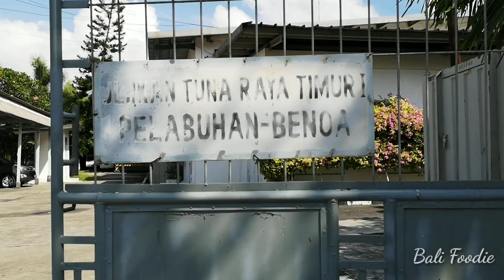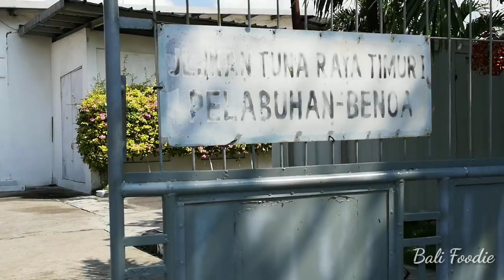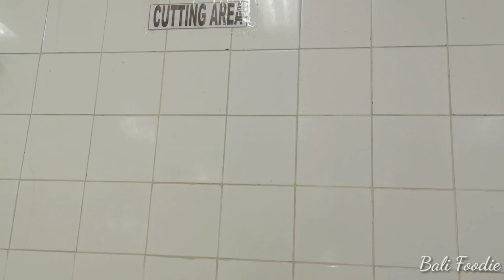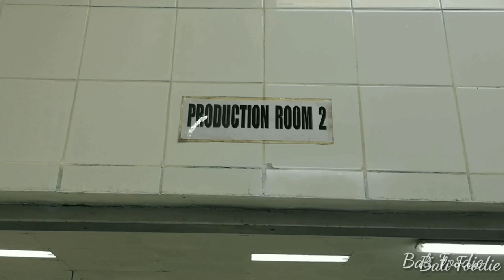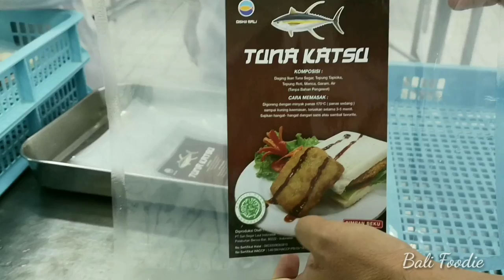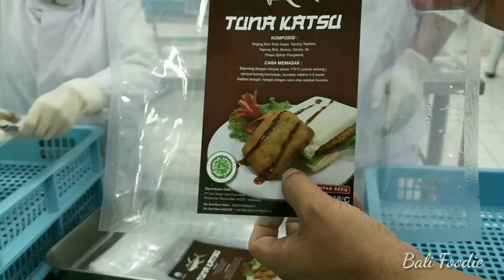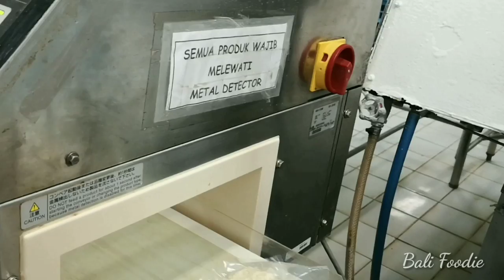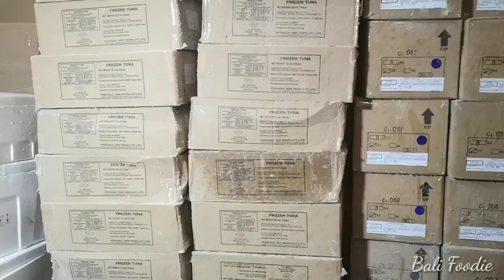PABRIK IKAN TUNA RAKSASA DI BALI - Giant Yellowfin Tuna Factory In Bali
Indonesia adalah negara yang kaya akan berbagai jenis ikan, termasuk ikan yang sangat lezat jika dijadikan makanan yaitu ikan tuna.
Dan di video kali ini, Bali Foodie mendapatkan kesempatan untuk meliput seluruh proses pengolahan tuna katsu,mulai dari ikan tuna diterima sampai menjadi produk tuna katsu, khusus di video ini foodies memiliki kesempatan untuk dapat memulai usaha juga dengan menjadi reseller produk tuna katsu tersebut, info selengkapnya ada di dalam video, so foodies, tonton video ini sampai selesai yaa

PT. Sari Segar Laut Indonesia
Jl. Ikan Tuna, Raya Timur 1, Pelabuhan, Benoa, Denpasar Selatan, Bali
Telp. (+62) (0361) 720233, 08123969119 (Mr. Eric)

Untuk keterangan harga, pembelian dan menjadi reseller, dapat menghubungi alamat atau nomor telepon diatas

Indonesia is a country that is rich in various types of fish, including fish that are very tasty if used as food, namely tuna.
And in this video, Bali Foodie gets the opportunity to cover the entire process of tuna katsu, from fresh tuna to being tuna katsu products, specifically in this video foodies have the opportunity to be able to start a business also by becoming a reseller of the tuna katsu products, for more information please watch the video, so foodies, watch this video until it's finished.

For pricing information, purchasing and becoming a reseller, you can contact the address or telephone number above.

Yuk foodies, kita bantu penjual makanan / jajanan pinggir jalan yang ada di Bali agar mereka semakin laris dan populer, so bantu channel ini dengan Subscribe , Like dan Wajib Share di media sosial foodies semua ya.